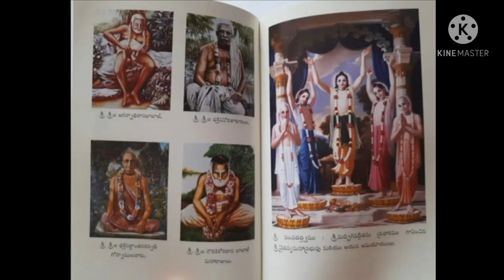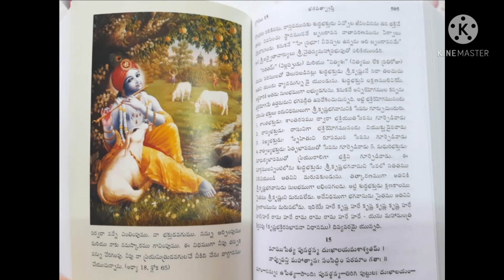Bhagavathgeetha Mangala Harathi | Mangala Harathi Song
గానం:సంకీర్తన వెలుగందుల